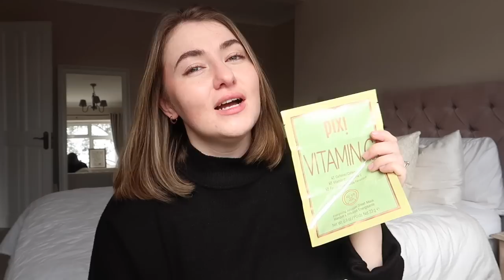MAKING PLANS FOR THE HOUSE AND GARDEN | PetiteElliee Moving Vlogs Episode 9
MAKING PLANS FOR THE HOUSE AND GARDEN

Let’s start planning what we’re going to do with the house!! I’ve been doing a lot of interior shopping, have been making some home updates and am finally showing you the garden.

Products Featured:

Coffee Machine
Coffee Cups

Ralphie Cable Knit

Tea Towels

Oka Linen Cushions
Similar from H&M Home

French Bedroom Chair (similar)

Pixi Vitamin C Range

Dressing Gown

Chapters:

0:00 Coffee
0:20 Garden Updates and Plans
04:33 Garden Tour
12:20 Homesense Shopping
17:18 Homesense Haul
22:03 Plans For The Bedroom
25:58 Home Updates and Tour
38:23 PR Unboxing
42:53 Bathroom Renovation Plans